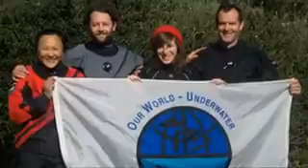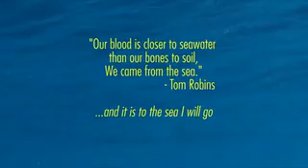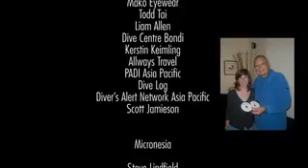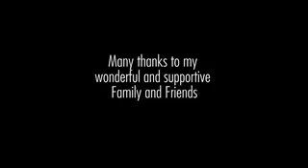Anthea Ibell Madill, "Welcome Home" 2011 OWUSS Australasian Rolex Scholar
A year in the life of Anthea Ibell Madill, 2011 Australasian Our World Underwater Rolex Scholar